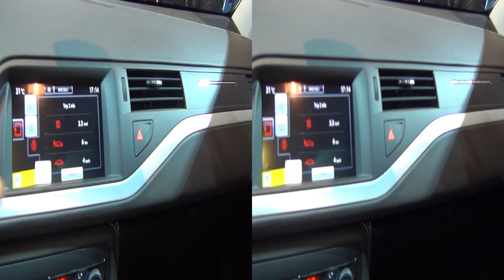Citroën C5 Tourer XTR BlueHDi 180 S&S EAT6 Hydractive Exclusive (2017) Exterior and Interior in 3D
2017 Citroën C5 Tourer XTR BlueHDi 180 S&S EAT6 Hydractive Exclusive car seen from outside and inside in 3D. The car is with 130 kW (180 hp) at 3750 rpm engine, Engine rating 9 hp. Max torque 400 Nm at 2000 rpm. Transmission is 6-speed automatic gearbox. Tyres 245/40 R19.  Fuel tank capacity 71 liters. Prices start from 40850 EUR. Color is Pearl White. Integral Semi-aniline Criollo Upholstery. Shown vehicle price is 48480 EUR.